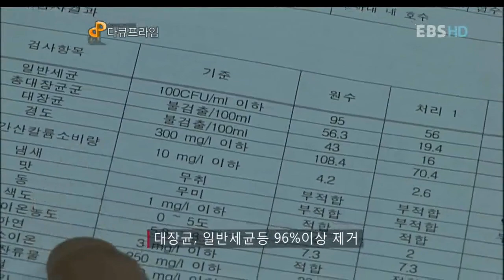EBS 다큐프라임 - Docuprime_착한 기술, 희망을 쏘다_#003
EBS, EBS 다큐프라임, Docuprime, 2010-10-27, 착한 기술, 희망을 쏘다

우간다 가난한 사람들을 위한 기술 지원